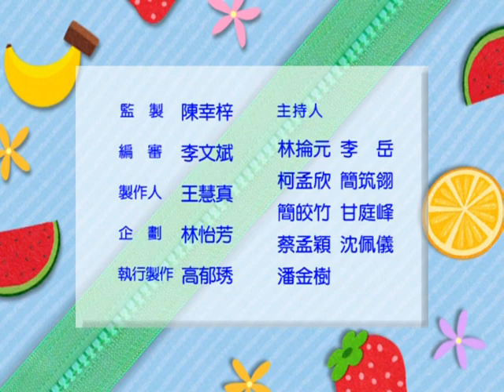YOYO點點名S13第43集